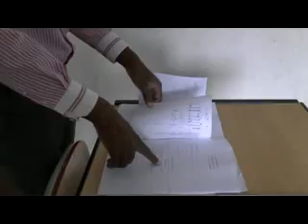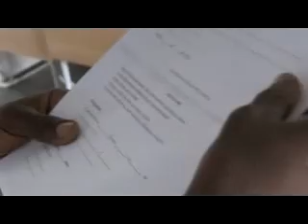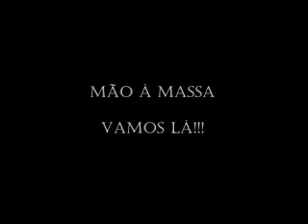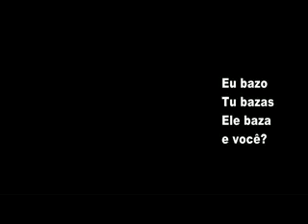Olimpíadas de conhecimento 2013 - Okutanga Le Pandi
No dia 19 de Outubro de 2013, realizou-se a 1ª Olimpíadas de conhecimento dentro do projecto Okutanga Le Pandi, uma parceria entre as ONGs Omunga, AJS e o CRB com o objectivo de aprimorar a aprendizagem das crianças selecionadas pelo e para o Projecto, contou com a participação de mais de 50 alunos.